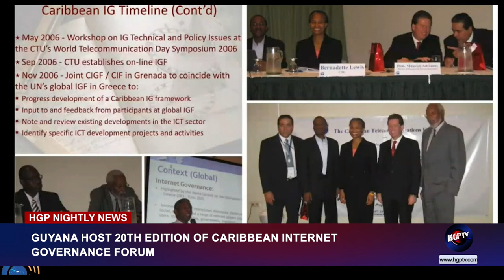GUYANA HOST 20TH EDITION OF CARIBBEAN INTERNET GOVERNANCE FORUM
On Wednesday, Guyana hosted the 20th Caribbean Internet Governance Forum and the 3rd Caribbean Youth Internet Governance Forum. Tiana Cole has the details in the following report.